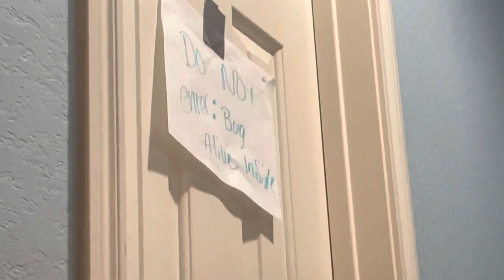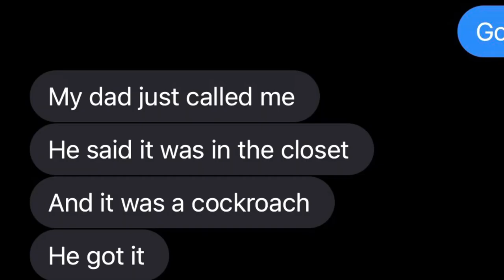Roach Adventure🥳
Sorry to any roach lovers out there